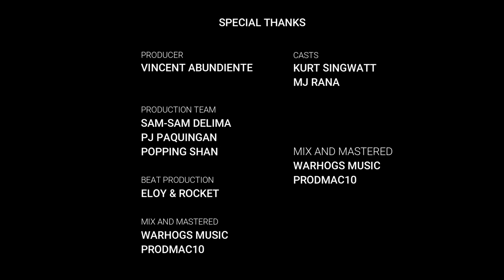WarHogs - Phases (Official Music Video)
Lyrics & Vocals: Eloy, Rocket, Jaja
Beat Produced and Engineered: Warhogs Music, prodmac10
Graphics and Design: Rocket, Popping Shan

Lyrics:

VERSE: (ELOY)
I'M GOING THROUGH PHASES, TRAVELING PACES
JUST WANTED TO LIVE A HAPPIER LIFE BUT I FORGOT ALL THE BASICS
I'VE SEEN MANY FACES, BEEN SO MANY PLACES
BUT ALL OF THEM SEEM MISLEADING CAN'T FILL UP MY EMPTY SPACES

BEEN THINKIN' OF ROPES AND HANGIN' MYSELF
NOBODY WOULD COME WHEN I'M YELLIN' FOR HELP
WHEN SOMEBODY CALLS, I BE THERE FOR THEM
I'M ENDING MYSELF THERE AIN'T NOTHIN LEFT
BUT HOLD ON LIL MAN, PICK UP YOURSELF AND STAND
ALL OF THIS SHIT IS PART OF A PLAN YOU JUST GOTTA UNDERSTAND

NAGKALISOD LAGE SA SINUGDANAN PERO DI PA ULAHI ANG TANAN
KINI NGA DIGMAAN IMO RA GYAPONG KAUGALINGON ANG IMONG KALABAN
BUSA HUNA HUNAA NGA PADAYON LAG SAKA SA HAGDANAN KAY
AYHA RANA MUGAAN ANG PAMATI PAG MAABOT KAS KINALASAN

PRE-HOOK: (ELOY)
AYPAG HUNA HUNAG BATI, AYAW SA UG BUHI, MAKAYA RANI NATONG KINABUHI
AYPAG HUNA HUNAG BATI, AYAW SA PAGDALI, KAY ANG KALIPAY ATO NANG IBAWI

HOOK:
(ROCKET)
I THINK I'M GOING THROUGH PHASES IN LIFE
LATELY, I CAN'T FIND MYSELF I THINK I'M DYING INSIDE
TURNED MY BACK ON EVERYONE REJECTING PEOPLE’S ADVICE
WASTIN ALL MY REMEDIES AIN'T EVEN PRAYIN' TO CHRIST
(ELOY)
I THINK I JUST WENT THROUGH PHASES IN LIFE
LATELY, I'VE BEEN FEELING BETTER NEVER FELT SO ALIVE
THANKIN' EVERYBODY BY MY SIDE WHO GAVE ME ADVICE
TAKIN ALL MY REMEDIES AND STARTED PRAYIN' TO CHRIST

VERSE: (ROCKET)
THESE STRESS ARE INTENSE
I'M LOCKED UP AND I CAN'T STOP ALL THIS PAIN IN MY CHEST
PUSHING AWAY ALL OF MY FRIENDS THINKING OF PUTTING A GUN TO MY HEAD
TRYNA REGAIN ALL OF MY STRENGTH, REFRAINING MYSELF FROM CRYING IN BED

KEPT THINKING OF DROWNING MYSELF, 'TIL I'M ALL OUTTA BREATH
ALL THE MISTAKES THAT I MADE, I BLAME IT ALL TO MYSELF
JUST LIKE A DAME IN DISTRESS, CAPTIVE TO ALL OF THESE STRESS
LOCKED UP ALONE IN MY ROOM, FEELS LIKE I'M UNDER ARREST

WALAY LISUD BASTA KAY MAG SIGE LANG KA UG PANGUSOG
AYAW LANG JUD UG PADALA SA IMUNG GIBATI NGA KALISUD
AYG KABALAKA SA PAGBYAHE NAY MGA TUNAY NGA MUKUYUG
HALA BAROG TAMAN TUGATOG, DI TA PADALA DILI TA MAGPA DAOG (DAOG)

HOOK:
(ROCKET)

VERSE: (JAJA)
SAKONG PAG BANGON TAGA KADLAWON
PROBLEMA DIRETSO ANG HUNAHUNAON
SAON PAG AHON SAON PAGBANGON
KAY MURA NAMAG NADALA SA ALON

SA PAG GUKOD SA AKOANG KAUGMAON
KAY MURA NAMAN KO OG HANGAKON
KAHILAKON KAUNDANGON KASUKOON
PERO PADAYON LANG GIHAPON

IN THIS LIFE IS NEVER EASY
THERE'S A BUMPY RIDE BETTER BE READY
YOU GOTTA FIGHT IS OKAY TO CRY
JUST BE HAPPY LIVIN' YOUR LIFE

HOOK:
(ROCKET)